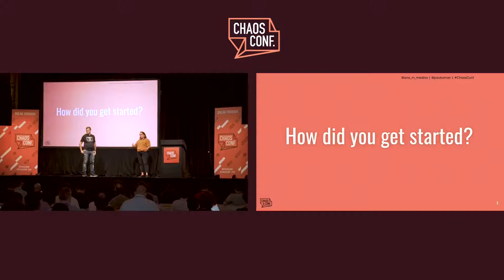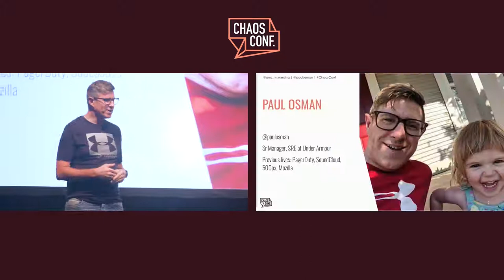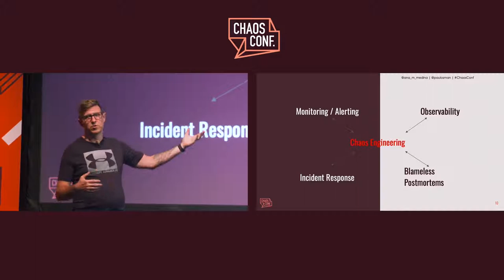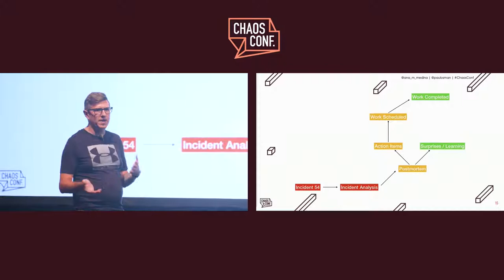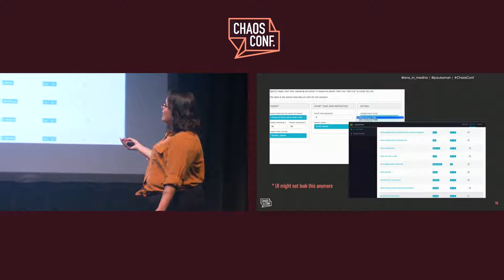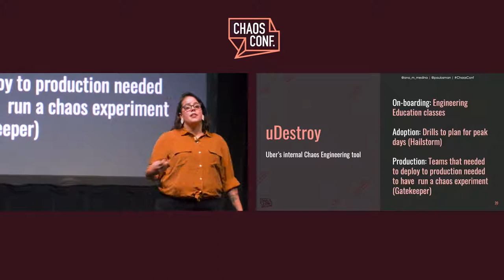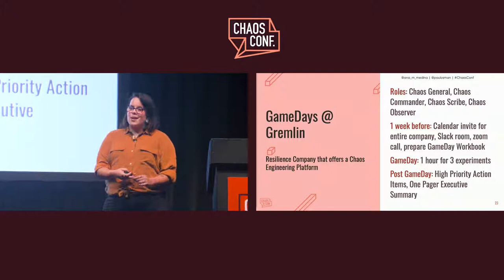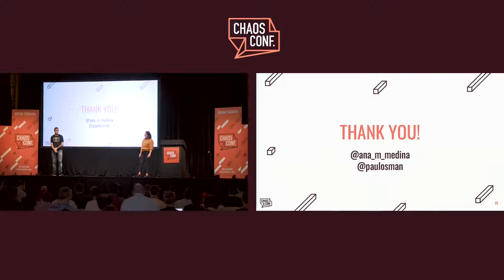Paul Osman & Ana Medina: Embracing Chaos - Chaos Conf 2019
Paul Osman from Under Armour teams up with Ana Medina from Gremlin to discuss Chaos Engineering.